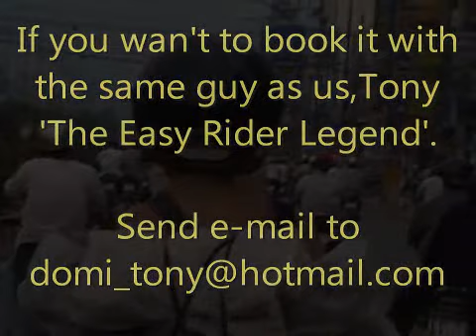Martin and Sarah do Easy Riders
Easy Riders in Vietnam together with a swedish comedian. Very funny!!!